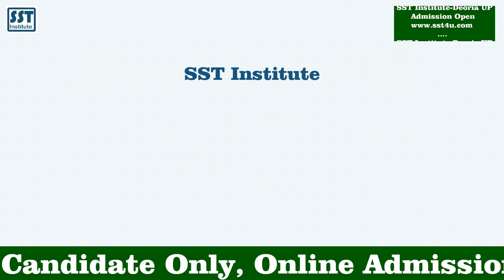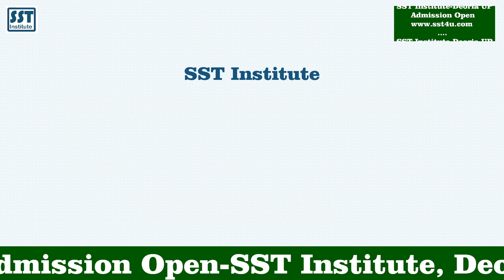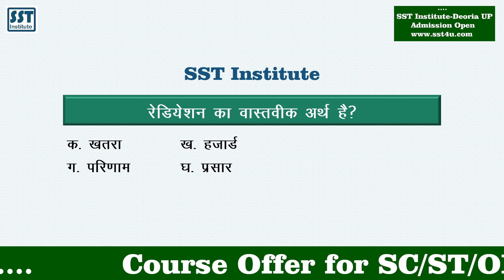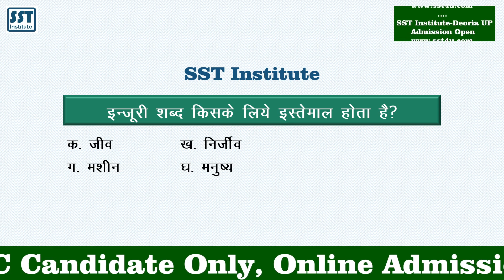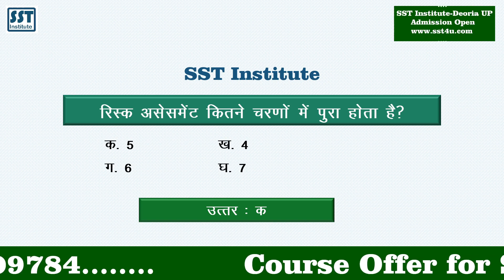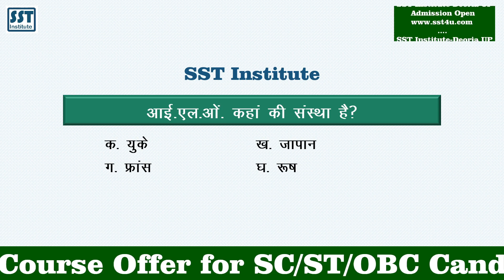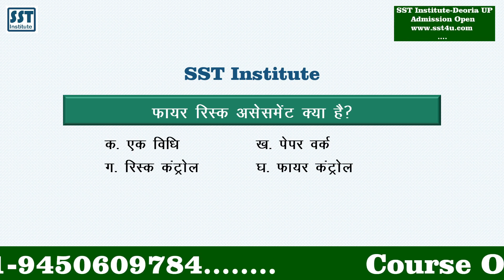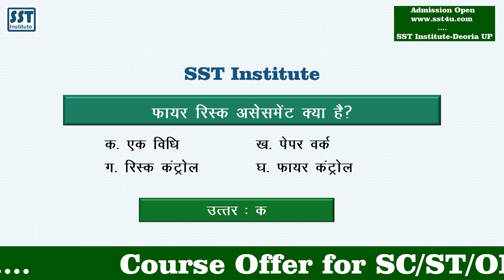online fire and safety courses with certificate in india SST Institute Fire Safety Course institute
Global fire and safety courses online at SST Institute. Fire Safety courses are advanced Diploma in Occupational Fire Safety course, Fire Safety Management Course, Fire Safety Engineering Course with minimum course fees. SST Institute is best safety college in India. Here Online courses are available in Hindi and English. Top health and safety courses online at SST Institute. Health Safety courses are advanced Diploma in Occupational Health Safety course, Health Safety Management Course, Health Safety Engineering Course with minimum course fees. SST Institute is best safety college in India.
 अधिक जानकारी के लिए ब्रांच विजिट करे।